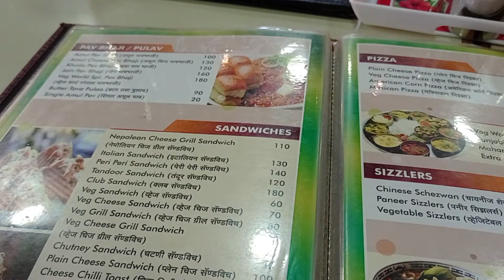vlog no. 3 || republic day celebrate in dapoli || jalgaon mahotsav || birthday party & fun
If you enjoy th do like..comment..share..&

75th republic day
republic day
dapoli
celebration at dapoli
konkan
vlog in dapoli
dapoli vlogger
bava ne dilan party
republic day celebration
Birthday party
jalgaon mahotsav 2024
jalgaon dapoli
tejas menge vlogs
प्रजासत्ताक दिन
बावाने दिलन बर्थडे पार्टी
पार्टी
दापोलीतील झेंडा वंदन
college
dbskkv
dr. balasaheb savant konkan krishi vidyapeeth dapoli vlog
vlogger
aamhi gelo zenda vandan la
aamhi gelo party karayla
aamhi gelo dapolit
azad maidan
my 3rd vlog
3 vlog